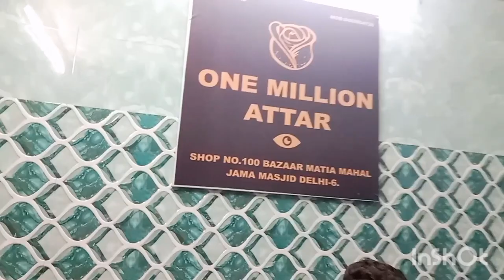Pure Ittar in Delhi/Attar market/Luxury Perfumes/Lab Tested Fragrance Best Quality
The odour of agarwood is complex and pleasing,[24] with few or no similar natural analogues. In the perfume state, the scent is mainly distinguished by a combination of "oriental-woody" and "very soft fruity-floral" notes. The incense smoke is also characterized by a "sweet-balsamic" note and "shades of vanilla and musk" and amber (not to be confused with ambergris).[6] As a result, agarwood and its essential oil gained great cultural and religious significance in ancient civilizations around the world, being described as a fragrant product as early as 1400 BCE in the Vedas of India.[25]

In the Hebrew Bible, "trees of lign aloes" are mentioned in The Book of Numbers 24:6[26] and a perfume comp
ounded of aloeswood, myrrh, and cassia is described in Psalms 45.[27]

Dioscorides in his book Materia Medica (65 CE) described several medical qualities of agarwood (Áγαλλοχου) and mentioned its use as an incense. Even though Dioscorides describes agarwood as having an astringent and bitter taste, it was used to freshen the breath when chewed or as a decoction held in the mouth. He also writes that a root extract was used to treat stomach complaints and dysentery as well as pains of the lungs and liver.[3] Agarwood's use as a medicinal product was also recorded in the Sahih Muslim, which dates back to approximately the eighth century, and in the Ayurvedic medicinal text the Susruta Samhita.[28]

As early as the third century CE in ancient Viet Nam, the chronicle Nan zhou yi wu zhi (Strange things from the South) written by Wa Zhen of the Eastern Wu Dynasty mentioned agarwood produced in the Rinan commandery, now Central Vietnam, and how people collected it in the mountains.

Antique agarwood beads with inlaid gold, late Qing dynasty, China. Adilnor Collection, Sweden.

During the sixth century CE in Japan, in the recordings of the Nihon Shoki (The Chronicles of Japan) the second oldest book of classical Japanese history, mention is made of a large piece of fragrant wood identified as agarwood. The source for this piece of wood is claimed to be from Pursat, Cambodia (based on the smell of the wood). The famous piece of wood still remains in Japan today and is showcased less than 10 times per century at the Nara National Museum.

Agarwood is highly revered in Hinduism, Chinese Folk Religion and Islam.[3]

Starting in 1580 after Nguyễn Hoàng took control over the central provinces of modern Vietnam, he encouraged trade with other countries, specifically China and Japan. Agarwood was exported in three varieties: Calambac (kỳ nam in Vietnamese), trầm hương (very similar but slightly harder and slightly more abundant), and agarwood proper. A pound of Calambac bought in Hội An for 15 taels could be sold in Nagasaki for 600 taels. The Nguyễn Lords soon established a Royal Monopoly over the sale of Calambac. This monopoly helped fund the Nguyễn state finances during the early years of the Nguyen rule.[29] Accounts of international trade in agarwood date back as early as the thirteencth century, note India being one of the earliest sources of agarwood for foreign markets.[30]

Xuanzang's travelogues and the Harshacharita, written in seventh century AD in Northern India, mentions use of agarwood products such as 'Xasipat' (writing-material) and 'aloe-oil' in ancient Assam (Kamarupa). The tradition of making writing materials from its bark still exists in Assam.

It is to this day still used in traditional Chinese herbal medicince where it goes by the name of Chén Xiāng - 沉香 - Literally meaning 'sinking fragrance'. Its earlies recorded mention is from the Miscellaneous Records of Famous Physicians, 名医别录 , Ming Yi Bie Lu, ascribed to the author Táo Hǒng-Jǐng c.420-589.[31]

Adress -- JAMA MASJID MATIYA MAHAL
TAQWA GUEST HOUSE